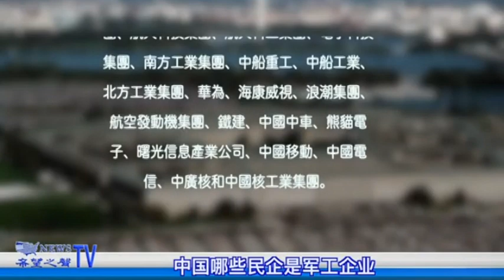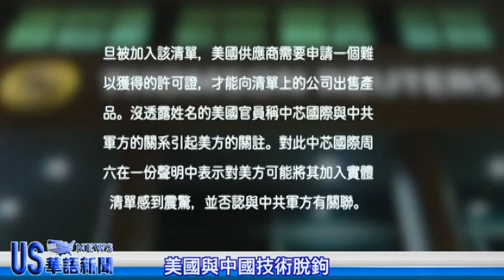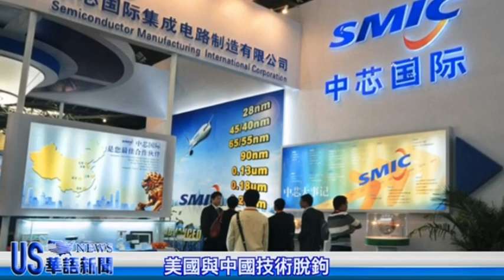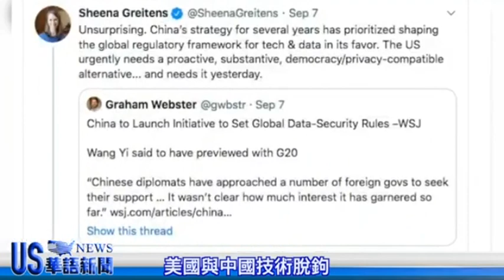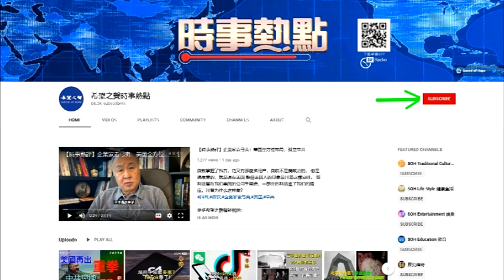五角大樓發布了31家中企是中共軍方擁有或控制的名單，下壹步制裁？美國與中國技術脫鉤，掐住了中國科技業的命門，中科產業迎來寒冬，中芯國際趕超美國的希望破滅。TikTok出售可能面臨交易流產。 粵覽新聞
今天分享內容
1、哪些中国私企成中共军企 五角大楼报告揭秘
2、美国与中国技术脱钩

希望之聲是在美國聯邦註冊的非盈利機構。我們接受公眾捐款。